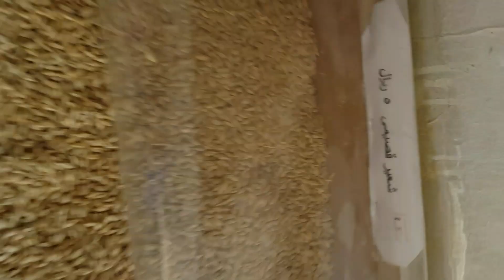ماهو دقيق الشعير المطحون